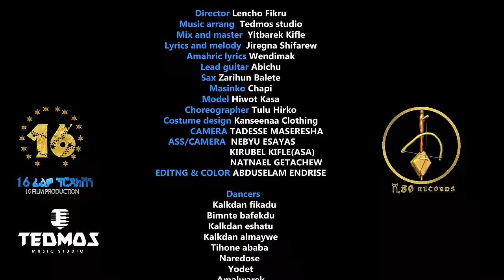Wendi Mak / ወንዲ ማክ - Shambaa Rambaa / ሻምባ ራምባ - Ethiopian Music 2022(Official Video)